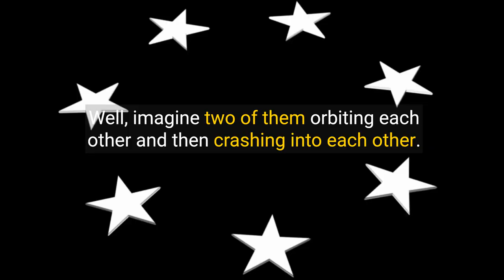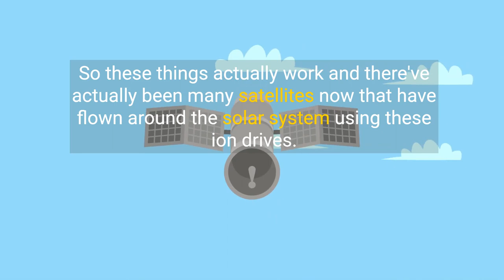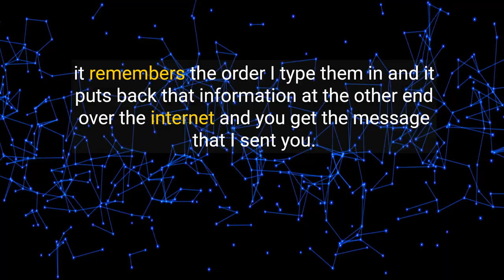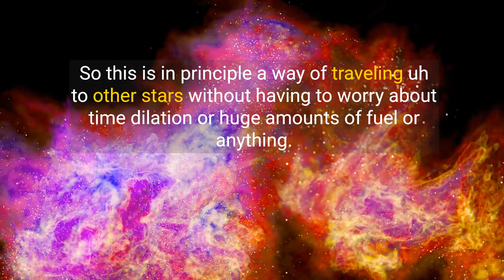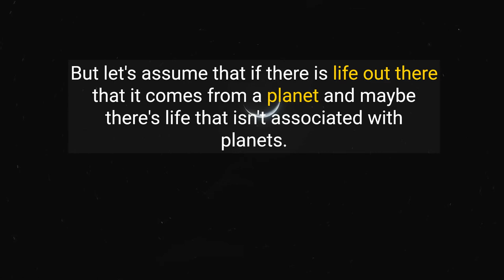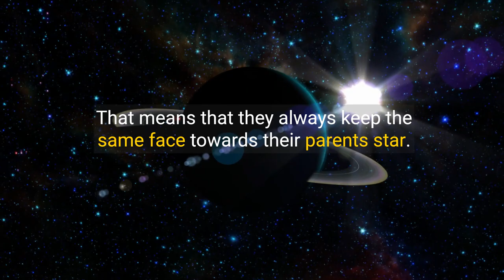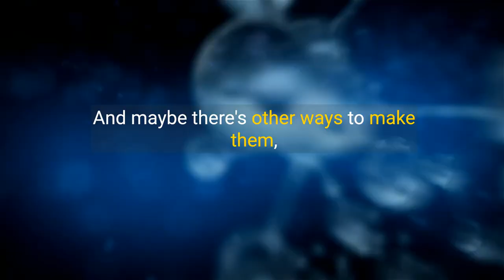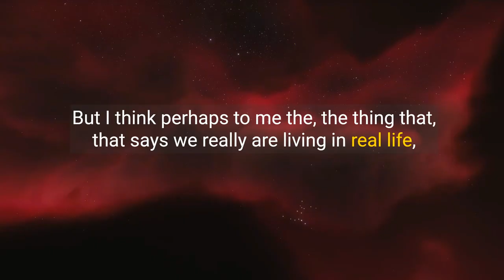Astronomer Bryan Gaensler Reveals Aliens and Warp Drives Secrets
Dive into the fascinating world of space exploration with Astronomer Bryan Gaensler, as he takes us on an extraordinary journey beyond the confines of Earth. From the intriguing discovery of neutron star collisions that shook the universe, to the innovative concepts of warp drives and the quest for alien life, this presentation unravels the mysteries of the cosmos and the cutting-edge technologies that might one day make interstellar travel a reality. Explore the advancements in rocketry, the potential of ion drives, and the promising breakthroughs in solar sailing and quantum teleportation. Gaensler also delves into the challenges of space travel, including the daunting time dilation effects and the theoretical possibilities of warp drive. Amidst the scientific rigor, we also ponder on the philosophical implications of finding extraterrestrial life and the ongoing efforts to communicate with potential cosmic neighbors. Whether you're a science aficionado or a curious mind, this exploration of the final frontier is sure to ignite your imagination and leave you marveling at the possibilities that lie ahead in our quest to understand the universe.

Timestamps:

(00:00) Neutron Star Collision: A Universe-Shaking Event
(01:34) The Universe Quakes: Understanding Space-Time Vibrations
(02:01) Warp Drive Dreams: Science Fiction vs. Reality
(03:46) The Limits of Rocketry in Interstellar Travel
(06:04) Ion Drives: The Future of Space Propulsion?
(09:08) Solar Sails: Riding the Cosmic Winds
(12:08) EM Drive: Breaking the Laws of Physics?
(14:05) Quantum Teleportation: The Sci-Fi Dream of Instant Travel
(20:03) Warp Drive: A Scientific Possibility?
(22:49) Breakthrough Starshot: A New Approach to Interstellar Exploration
(28:56) The Search for Aliens: Are We Alone?
(38:19) Exoplanets and the Hunt for Extraterrestrial Life
(44:04) SETI: Listening for Alien Civilizations